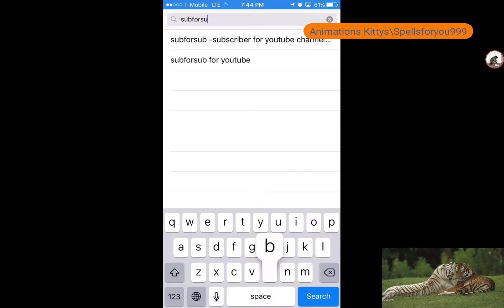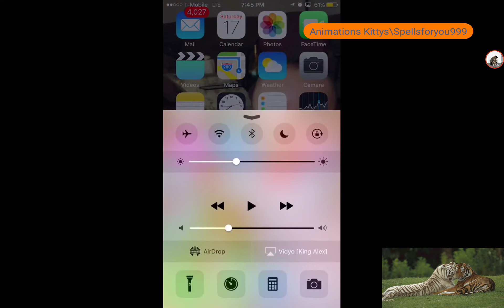How to get more subscribers with an app {Easy really WORKS!!}